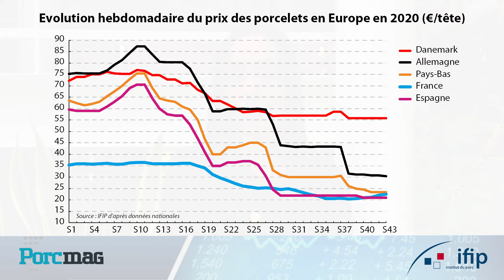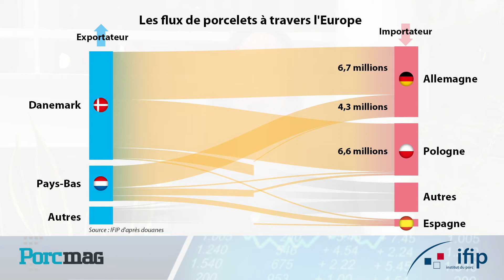Marché des porcelets ébranlé par la FPA en Allemagne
Situation au 4 Novembre 2020 du marché des porcelets en Allemagne
Vidéo ECO'Porc de Elisa Husson, ingénieur d'études économiques à l'IFIP en charge de la conjoncture du marché porcin.
Une collaboration avec le mensuel Porcmag